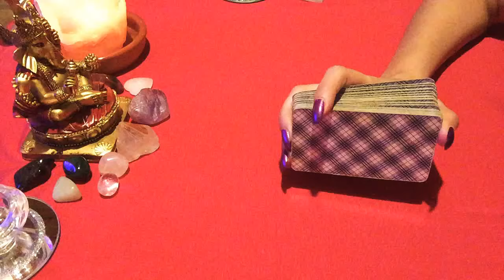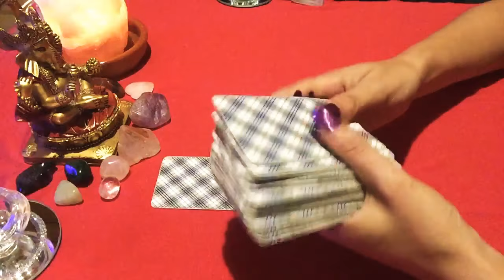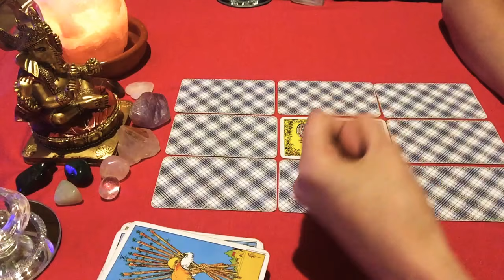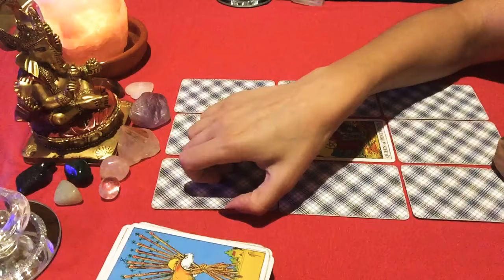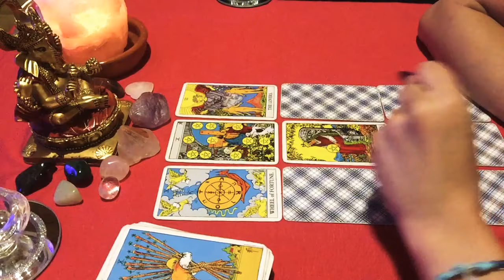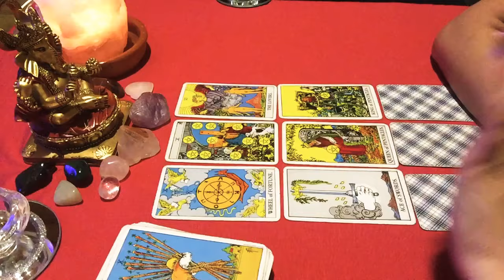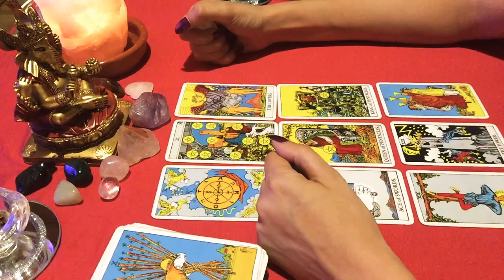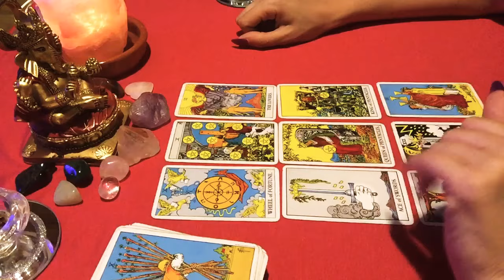Piscis ♓️ Agosto 🎊Cambios, celebraciones, mudanzas...🍾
Lectura general del mes de agosto 2019 para el signo de Piscis, sol, luna, ascendente y venus.
Energías Tarot